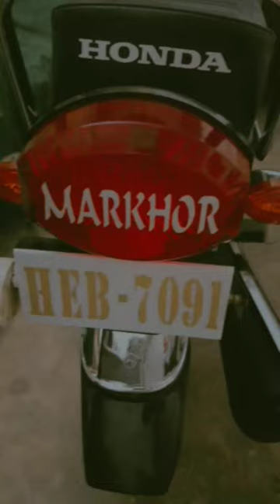MARKHOR youtubeshorts shorts